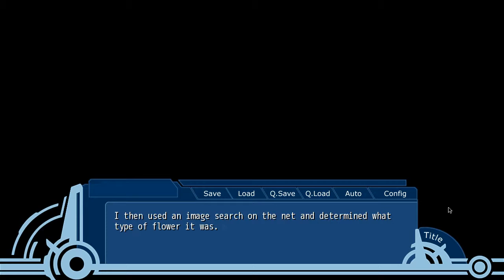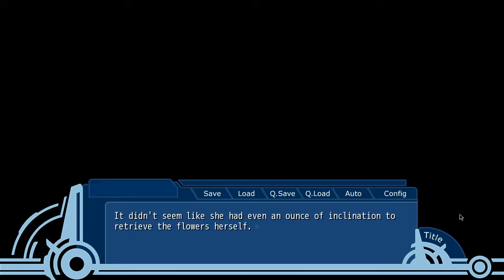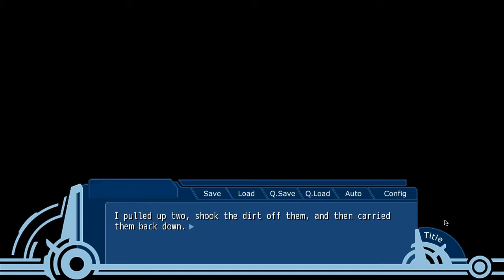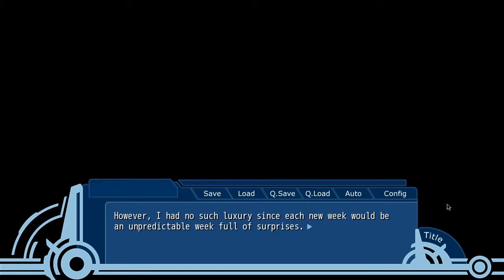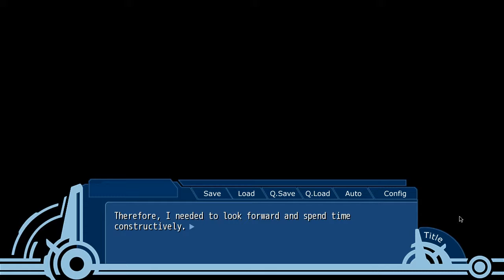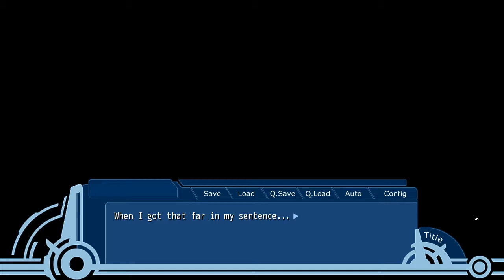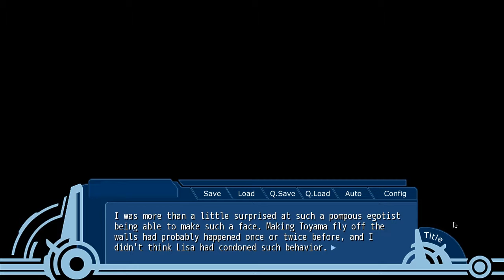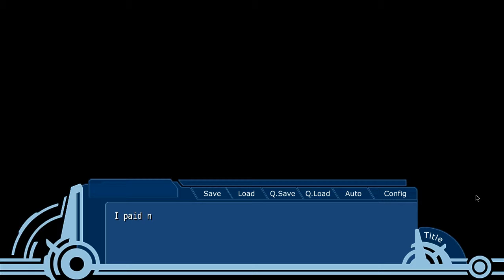WORLD END ECONOMiCA episode.01 (Playthrough part 9)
This is part 9 of a playthrough and commentary of WORLD END ECONOMiCA episode.01